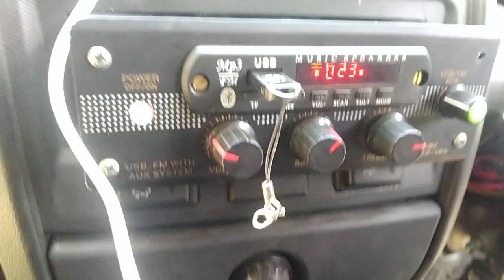TATA Ace 2.1 amplifier